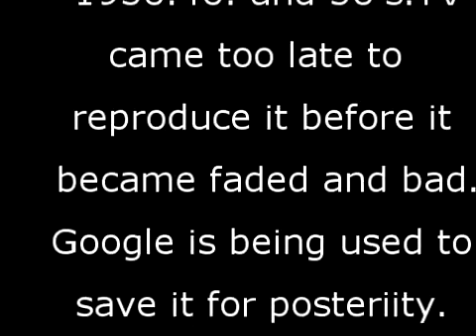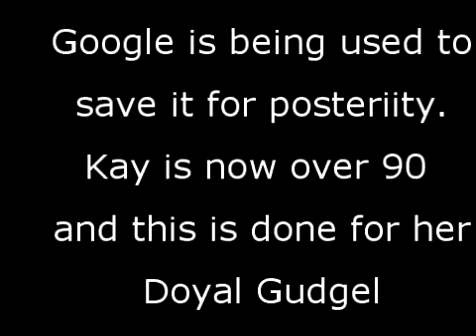Family film, Ainleys visit from ca Chapter 9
The Ainleys come up from California for a visitprobably in the 1960 s  edit test 2